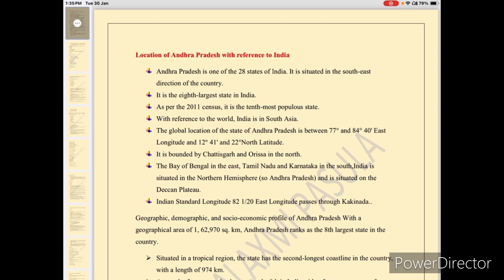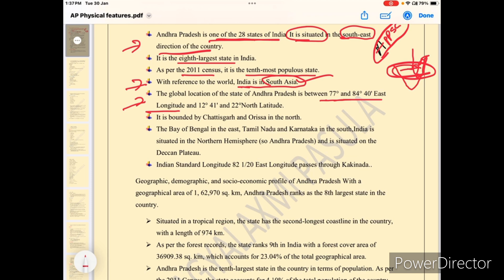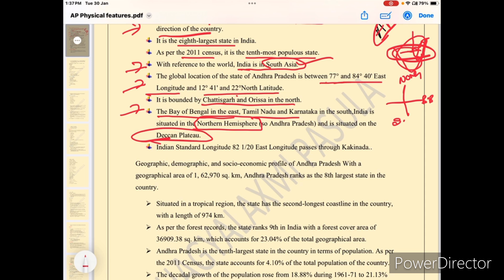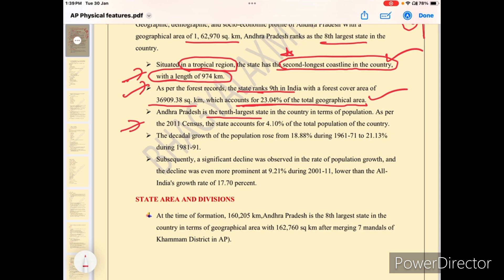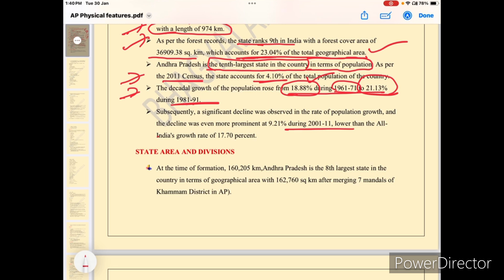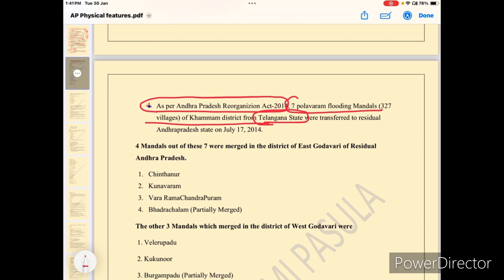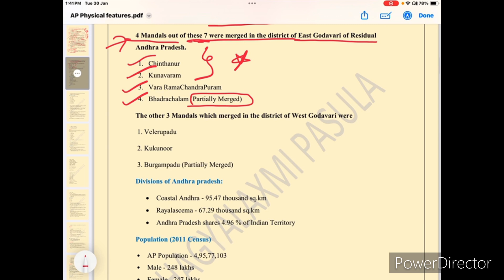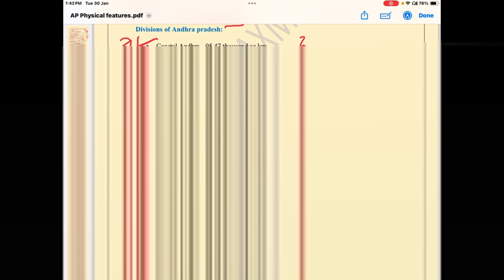AP geography: location and Physiciography of Andhra pradesh Boundaries and Surroundings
🌐 Welcome to Bhagyalaxmi IAS Institute !                                                                                                                                                                               TELEGRAM
In this comprehensive video, we dive deep into the geographical intricacies of India, exploring its boundaries, surrounding nations, and the strategic significance of its diverse terrain. Whether you're a competitive exam aspirant or a geography enthusiast, this video is your ultimate guide to understanding India's geographical landscape.

🗺 Key Topics Covered:

India's International Borders
Neighboring Countries and Relations
Geographic Features and Landforms
Strategic Importance for Competitive Exams

Gain a solid foundation for geography-related competitive exams.
Enhance your knowledge of India's geopolitical dynamics.
Access valuable insights and tips for exam preparation.

Let's conquer those exams together! In this comprehensive video, we dive deep into the geographical intricacies of India, exploring its boundaries, surrounding nations, and the strategic significance of its diverse terrain. Whether you're a competitive exam aspirant or a geography enthusiast, this video is your ultimate guide to understanding India's geographical landscape.